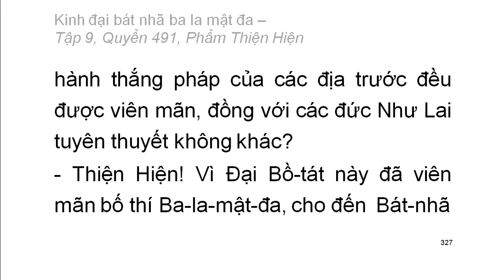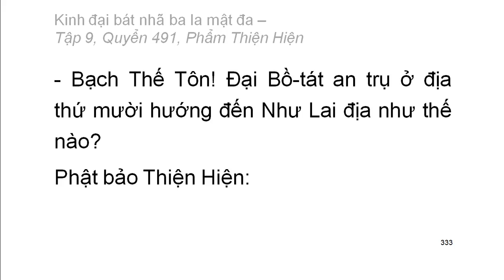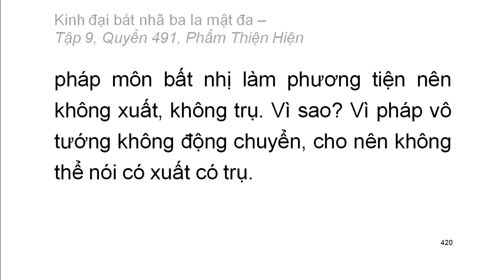Quyển .../600: Kinh đại bát nhã ba la mật đa (tiếp)